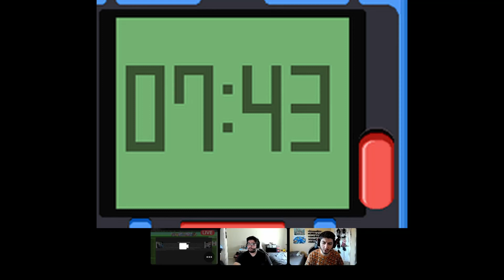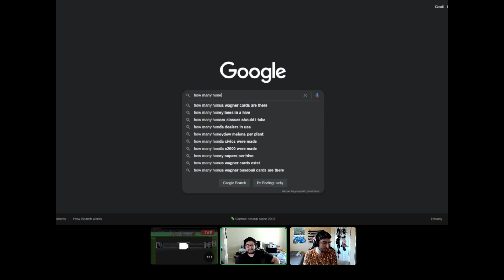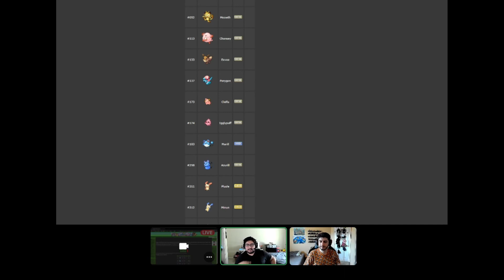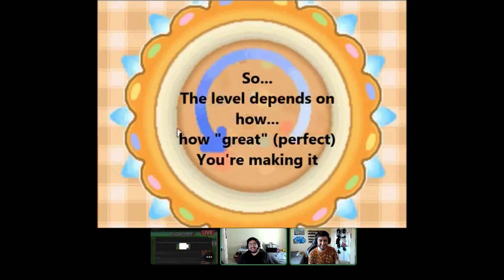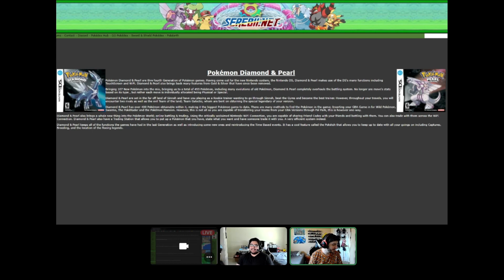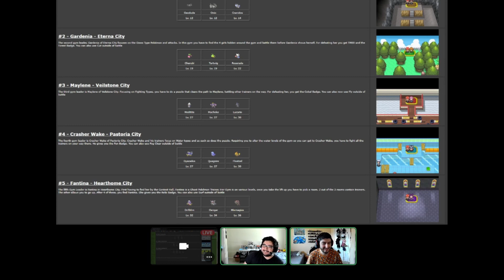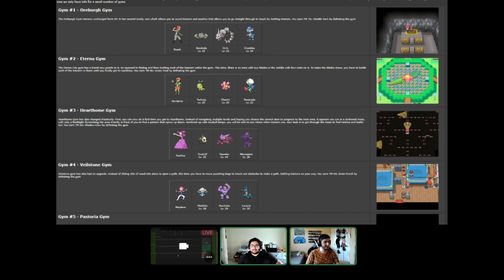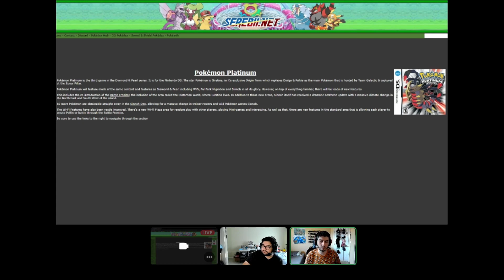Pokémon Babblers Podcast Episode 10: Diamond, Pearl and Platinum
In this episode, Bano and I discuss the first set of games from Generation IV: Diamond & Pearl, along with the third version Platinum. We discuss our experiences with the game, new features and more!